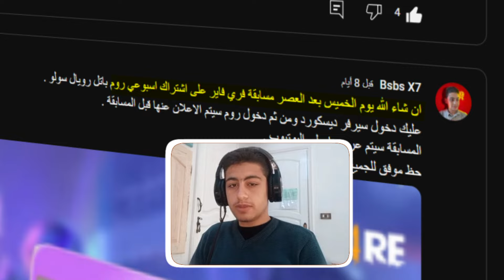Free Fire | فتحت مسابقة للمتابعين على اشتراك فري فاير أسبوعي (540 جوهرة💎) و انصدمت من لعبهم😮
لسلام عليكم 👋

لا تنسوا الدخول في سرفر ديسكورد(فعاليات في القريب العاجل)🤩🤩
free fire download apk
free fire
free fire khela
white 444 vs
free fire
white444
ruok ff
poco x3 pro freefire
freefire
hacker
freefire two finger gameplay
custom gameplay
freefire highlights
freefire highlight
iphone freefire
white 444 hacker proof
1v4 free fire
white444 free fire
white444 hacker
free fire brazil
apelapato movement trick
white 444